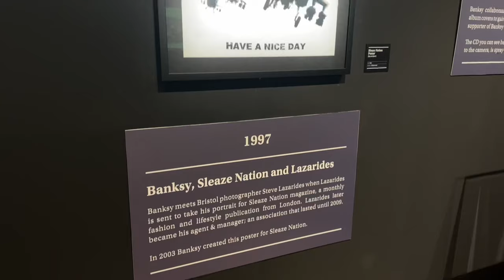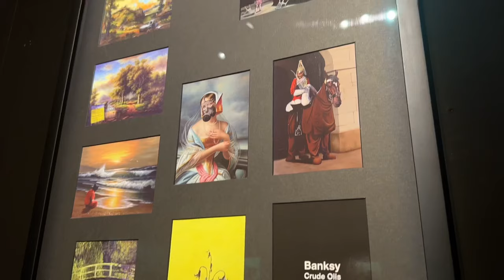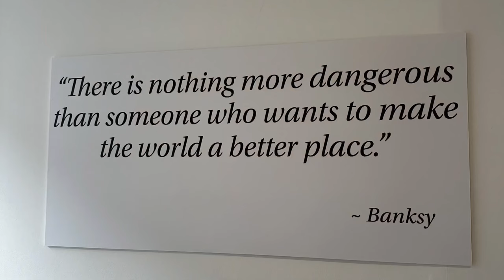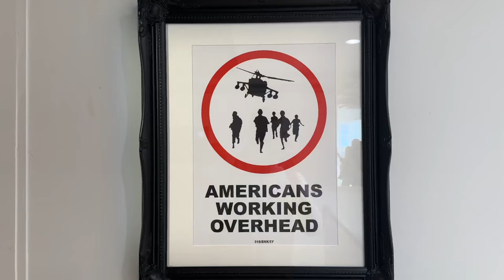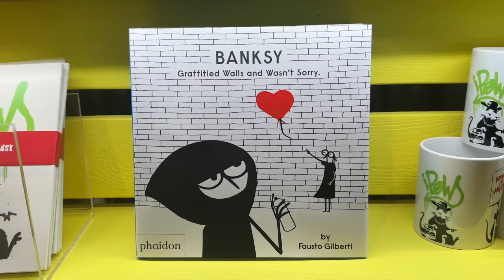The Art of Banksy Exhibition | Regent Street, London | 2023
Uncover the intriguing narrative behind some of the world's most renowned images as you immerse yourself in the captivating background narratives of globally recognized street art stunts. Witness firsthand how an innovative visionary, equipped with sharp humor and a politicized edge, rocked the art scene without ever unmasking their identity.

Step into the new 2,000 square meter hub of the Art of Banksy on Regent Street for an enlightening exploration of the standout pieces from one of today's most crucial artists. Experience the transformational strength of art in influencing societal shift, as revealed through the artist's work.

The Art of Banksy hosts a collection of the artist’s most emblematic pieces, including some that have never seen public eyes before. Each piece showcased has been ascertained and assured to be Banksy's authentic creation. Over 110 art pieces are displayed for visitors, featuring highlighted works such as Girl With Balloon, Flower Thrower, and Rude Copper. These masterpieces are accompanied by Banksy's hand-drawn sketches and personal works created for close acquaintances and romantic partners.

The exhibition, situated on London's prestigious Regents Street, is now welcoming visitors.